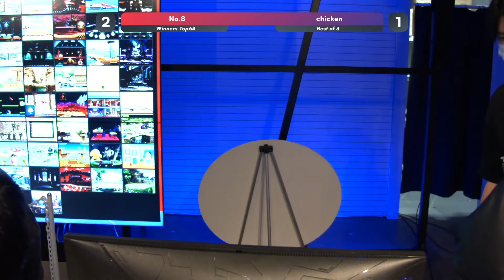スマパ！#156 WR2 - chicken クラウド vs No.8 ルイージ - SmashParty! #156 Cloud vs Luigi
過去動画
篝火 #5 Day2 Top96 feat... ザクレイ Protobanham しゅーとん あとりえ てぃー アカキクス へろー KEN ヨシドラ コメ あばだんご and more

East Geek Smashについて
トッププレイヤーが集うスマブラの大会や競技シーンを発信する団体です。